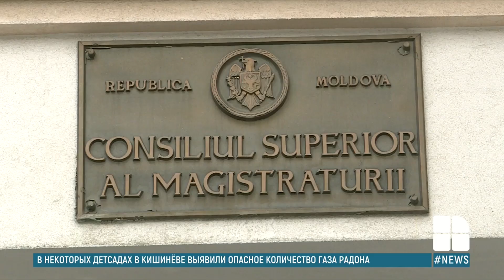Четыре члена Высшего совета магистратуры объявили о том, что в апреле покинут судебную систему